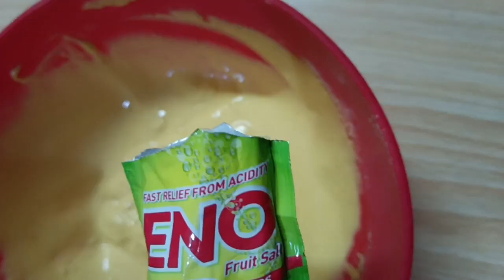first time dhokla banaya kabhi nhi bhulugi ye dhokla || dhokla recipe 😋